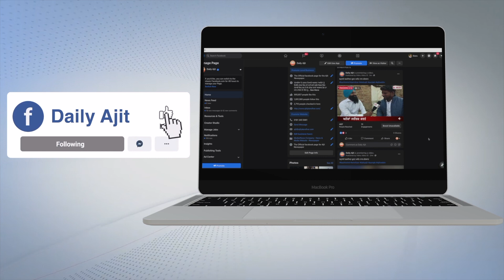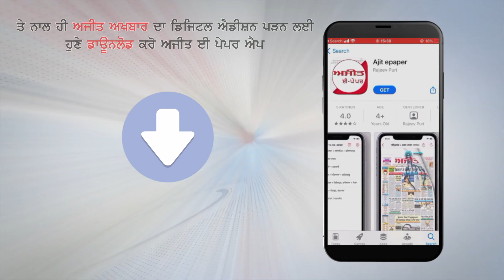ਚਿੰਤਪੂਰਨੀ ਦਰਬਾਰ ਦਰਸ਼ਨਾਂ ਲਈ ਸ਼ਰਧਾਲੂਆਂ ਦਾ ਉਮੜਿਆ ਸੈਲਾਬ ਲੇਕਿਨ ਪ੍ਰਸ਼ਾਸਨ ਦੀ ਸਖ਼ਤੀ ਬਰਕਰਾਰ